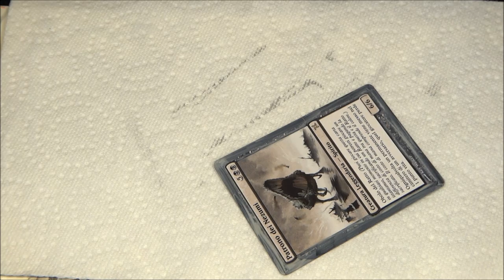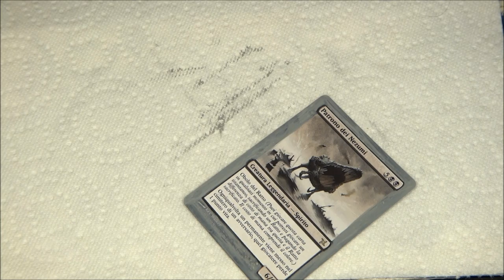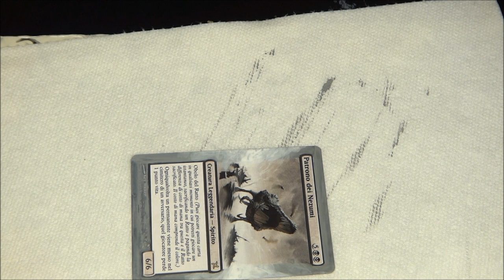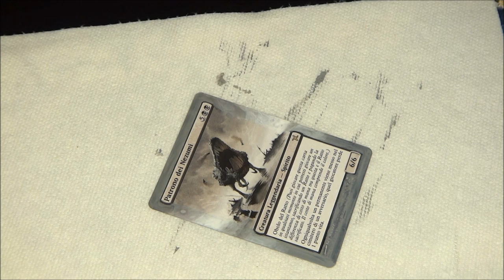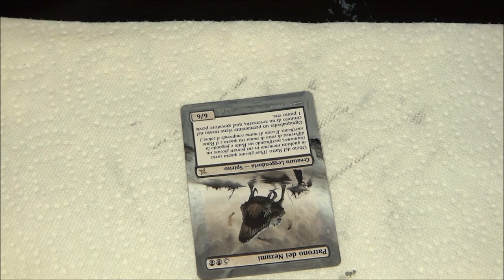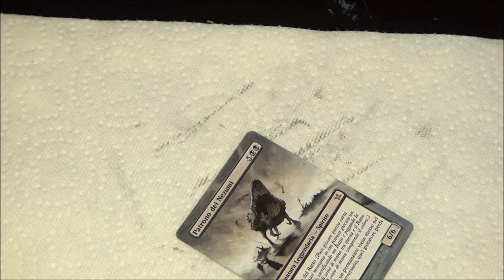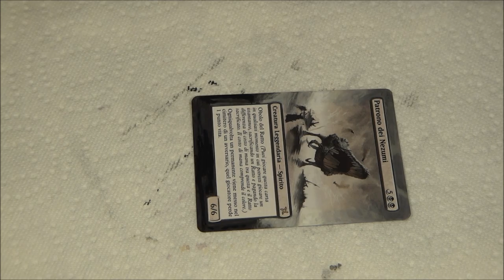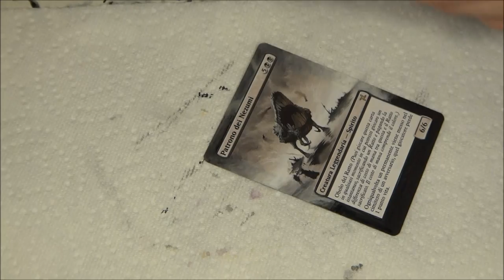MTG Altered Art Patron of the Nezumi - by Evil Nerd INC.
In this video I am altering up an Italian Patron of the Nezumi as a promotional giveaway for you my youtube subscribers!